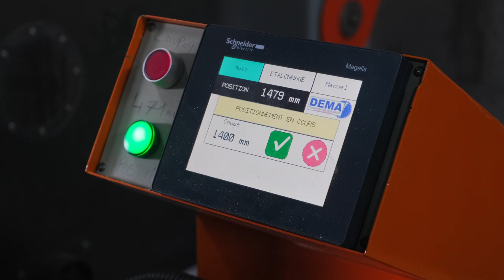Menuiserie alu, bois, fenetre, porte à Saint-Louis : BATIMENT MULTI SERVICES AUBERVAL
Fabrication et pose de fenêtre, porte, véranda, barrière, volet roulant, clôture...